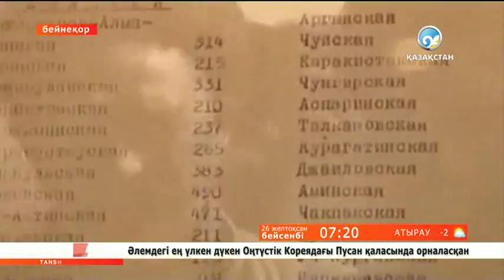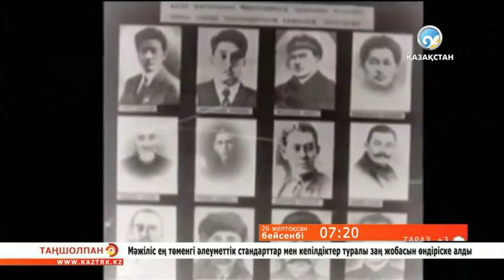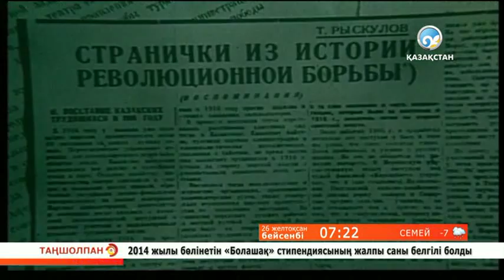Тұрар Рысқұловтың туған күні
рысқұлов
тұрар рысқұлов
т рысқұлов
тұрар рысқұлов реферат
тұрар рысқұлов туралы
т рысқұлов ауданы
тұрар рысқұлов туралы мәлімет
тұрар рысқұлов өмірбаяны
тұрар рысқұлов фото
тұрар рысқұлов ауданы
тұрар рысқұлов казакша реферат
жамбыл облысы тұрар рысқұлов ауданы
т рыскулов
рыскулов турар
турар рыскулов реферат
рыскулов турар биография
турар рыскулов село